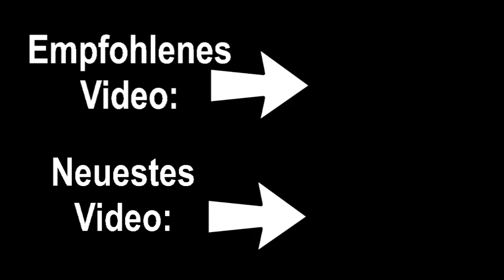Minecraft Gemüse Farm (Automatisch) | Java + Bedrock 1.20 - 1.21+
► Heute zeige ich euch wie ihr diese  Vollautomatische Gemüse farm in Minecraft Java und Bedrock bauen könnt! Viel Spaß!
PS: Wenn du das hier liest, schreib doch mal gemüse in die Kommentare! :D
Mein Equipment:
Material Liste:
140x Building Block
8x Torch
6x Slab
2x Composter
2x Water
2x Trapdoor
1x Chest
1x Hopper
1x Minecart with Hopper
1x Rail

►Musik im Hintergrund:
Tobu - Louder